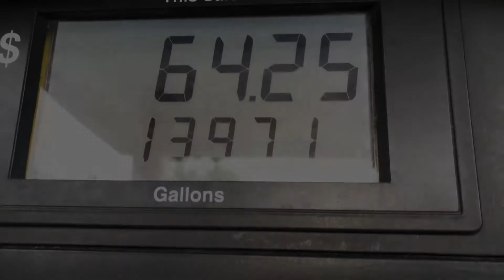Day 12: Gas Prices are CRAZY!!! Network Marketing is looking pretty good right about now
With gas prices and inflation and pretty much everything going up, an option like network marketing may just be exactly what you need to keep ahead of the curve. I don’t mean to scare you but the reality is that your primary source of income may not be enough right now…